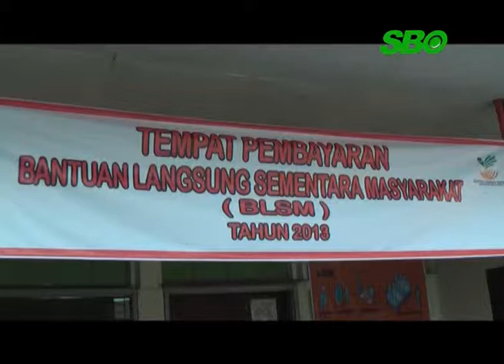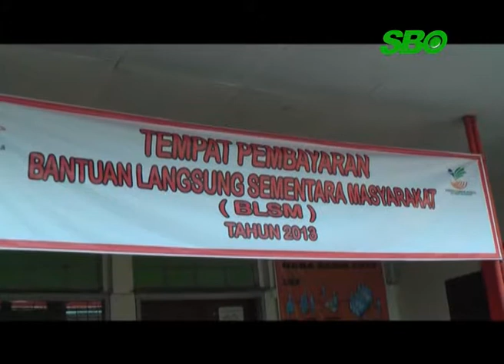PEMBAGIAN BLSM DIRAPEL 300 RIBU 2 BULAN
Pembagian bantuan langsung sementara di kantor pos kebon rojo surabaya, saat ini masih berlangsung untuk warga kecamatan krembangan saja. Blsm ini dibagikan dalam nominal dirapel 2 bulan sebesar 300 ribu.